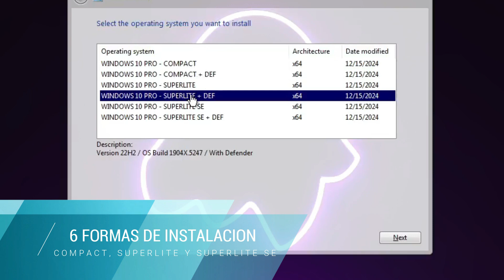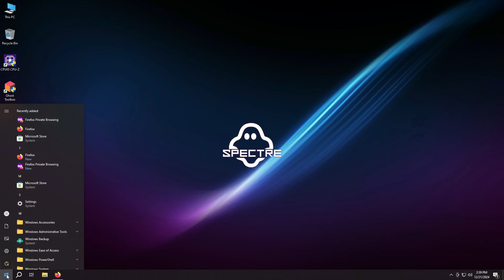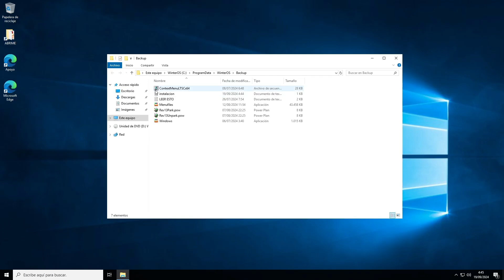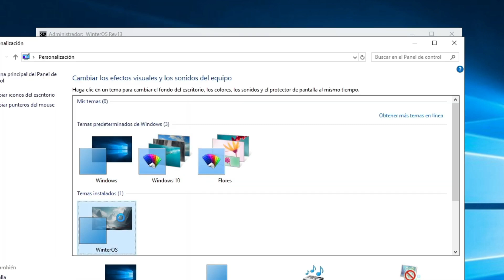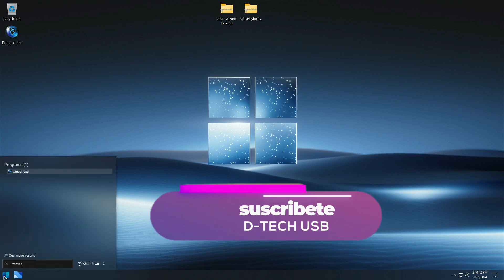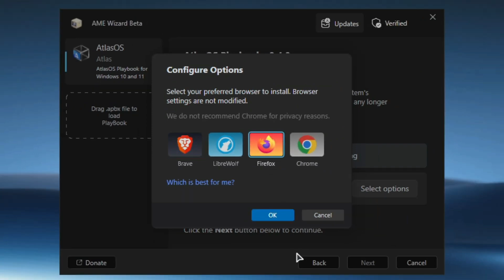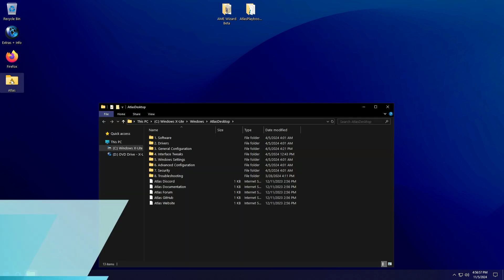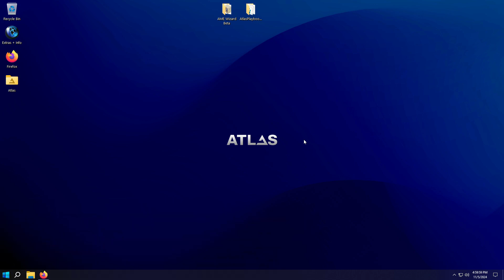TOP 3 MEJORES Windows Modificados para el Gaming y Rendimiento 2024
🎁Como Instalar Windows 10 Lite En este video, exploraremos los "TOP 3 MEJORES Windows 10 Lite para el Gaming y Rendimiento 2024". Si eres un entusiasta de los videojuegos o simplemente buscas mejorar el rendimiento de tu PC, este video es para ti.

¿Quieres mejorar el rendimiento de tu PC y jugar sin lag? ¡Descubre los 3 mejores Windows Lite OS para gaming en 2024! En este video te mostramos cómo optimizar tu sistema operativo para obtener los mejores FPS y una experiencia de juego increíble. WindowsLite Gaming PC Rendimiento #2024

¡Optimiza tu PC para gaming con los mejores Windows Lite OS de 2024! En este tutorial te presentamos una comparativa exhaustiva de los sistemas operativos más ligeros y eficientes para gamers. Aprende a elegir el que mejor se adapte a tus necesidades y disfruta de una experiencia de juego fluida y sin interrupciones.

¿Tienes un PC antiguo y quieres jugar a los últimos títulos? ¡Los Windows Lite OS son la solución! En este video te mostramos cómo darle una nueva vida a tu ordenador y disfrutar de tus juegos favoritos con un rendimiento sorprendente.

🎮 **¿Por qué elegir un sistema operativo Lite?**
Los sistemas operativos Lite son ideales para maximizar el rendimiento y la velocidad de los juegos, especialmente en hardware limitado. En este video, analizaremos las características y beneficios de los mejores sistemas operativos Lite disponibles en 2024, asegurando que puedas disfrutar de una experiencia de juego fluida y sin interrupciones.

🔍 **Lo que cubriremos:**
1. **Ghost Spsctre Windows 10 **: Descripción, características clave y rendimiento en juegos.
2. **Winteros Rev 13 Windows 10**: Comparativa y análisis de su eficiencia y velocidad.
3. **Windows  X Lite +**: AtlasOS - Pros y contras, y cómo se destaca en el mercado.

💡 **Consejos adicionales:**
Además de nuestras selecciones, compartiremos consejos sobre cómo optimizar tu sistema para obtener el máximo rendimiento en juegos, desde configuraciones de hardware hasta ajustes de software.

📅 **¿Cuándo debes considerar un Windows Lite OS?**
Si experimentas lentitud en tus juegos o deseas mejorar la experiencia general de tu PC, este video te proporcionará la información necesaria para tomar una decisión informada.

👇 **Déjanos un comentario** abajo con tus experiencias utilizando sistemas operativos Lite o cualquier pregunta que tengas sobre el rendimiento de tu PC. Nos encantaría saber de ti.